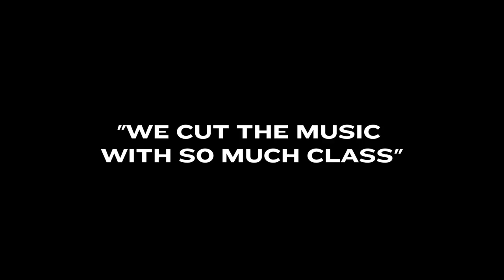Vinyl Sopranos - Make your custom record